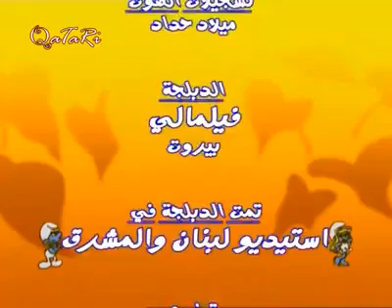افلام كرتون السنافر الحلقة 24 مدبلجة كاملة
ليس كل من يلمع ذهب وشكران